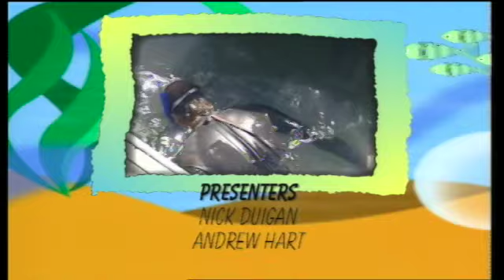Redbanks - HLS 2002-01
The HLS team visit one of Tassie's premier 'pay to fish' locations with some serious results!